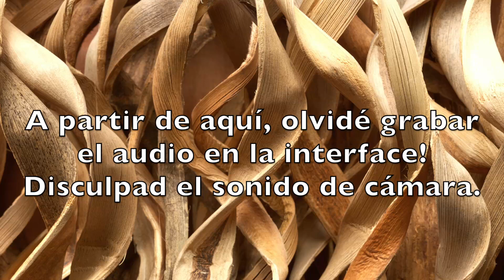2nd Gen Sire Marcus Miller V9 Review. Amazing jazz bass!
Amazing jazz bass review. This Sire Marcus Miller V9 is the best Sire I've tried so far.
The demo with a backing track is recorded to the DAW, but the EQ demo
is the cam sound, since I forgot to press the record button in the DAW. Sorry.
Any questions are welcome.

Review del Sire Marcus Miller V9. El mejor Sire que he probado.
La demo con el acompañamiento es directo a la tarjeta.
La demo de la ecualización, por desgracia, es con el sonido de cámara,
ya que olvidé grabar en el DAW. Disculpad el sonido.
Si tenéis cualquier pregunta, estoy para ayudaros.